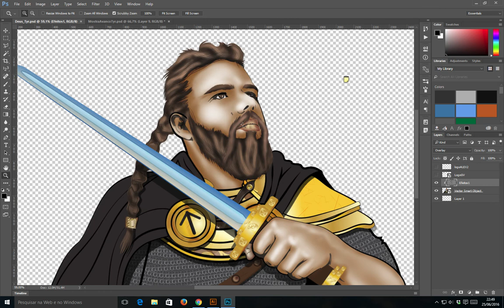Ilustração deus nórdico Tyr - Illustrator e Photoshop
Esse é um vídeo rápido para demonstrar o processo de criação de uma ilustração a partir de fotografia, desenvolvida para o jogo de tabuleiro Guerreiros Vikings, criado por Alexander Francisco.